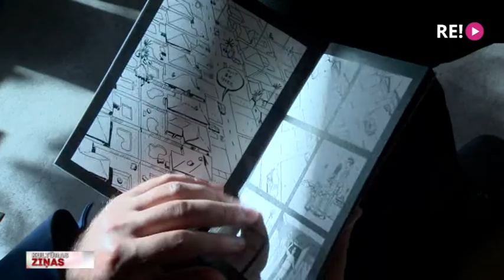Kārļa Vītola “Ceļojums uz Ameriku”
Kalnciema kvartāla galerijā atklāta gleznotāja un animācijas filmu režisora Kārļa Vītola personālizstāde “Ceļojums uz Ameriku”. Īstenībā tas ir ironisks stāsts par nenotikušu ceļojumu, kas iemūžināts imitētās melnbaltās fotogrāfijās un zīmējumos. Turpina Anete Lesīte.